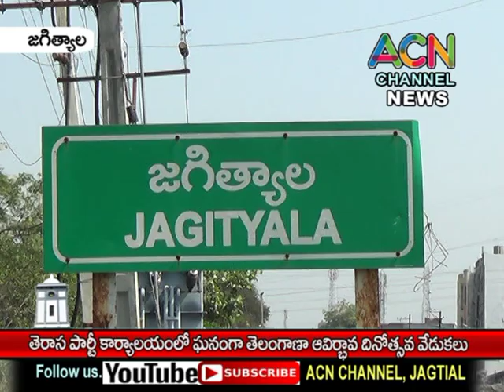జగిత్యాల తెరాస పార్టీ కార్యాలయంలో ఆవిర్భావ దినోత్సవ వేడుకలు, పాల్గొన్నఎమ్మెల్యే డా. సంజయ్